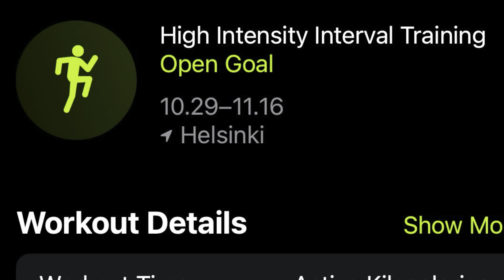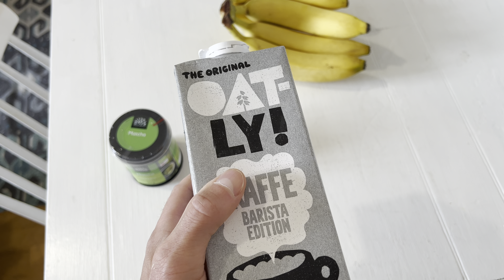Watching flow at home.😅 quitter what ever i do.😅